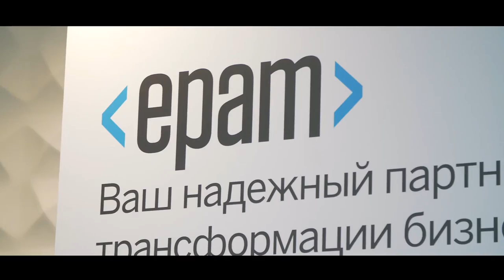Бизнес форум SAP 2018 - SAP CIS, Беларусь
Уже второй год наша кинокомпания снимает бизнес форум SAP, который с каждым годом становится все интереснее и масштабнее. Ключевым требованием компании было изготовление 11 видеороликов в течении дня, которые загружались в интернет практически онлайн с задержкой всего несколько часов.
SAP— один из мировых лидеров на рынке корпоративных приложений. Компания помогает организациям любого размера и специализации эффективнее управлять своим бизнесом, будь то вспомогательные службы или совет директоров, склад или магазин, настольные или мобильные приложения.
Решениями и сервисами SAP пользуется более 378 000 клиентов, передовые технологии компании гарантируют высокую рентабельность, способствуют непрерывной адаптации и устойчивому росту.
В 1992 году был открыт офис SAP SE в Москве. Также за прошедшие 20 лет открылись представительства SAP в Екатеринбурге, Санкт-Петербурге, Ижевске, Алматы и Минске, а численность сотрудников превысила 1100 человек.
Лидеры бизнеса Беларуси и стран СНГ содрались на одном из самых значимых ИТ-событий года в Беларуси – SAP Форуме в Минске, чтобы обменяться опытом построения цифровых компаний. Узнать и увидеть больше по актуальным темам цифровой трансформации белорусскому бизнесу помогут ключевые эксперты SAP и клиенты компании, успешно прошедшие путь трансформации.
На форуме: пресс-конференция с директором представительства SAP СНГ в Республике Беларусь Ильей Шулипиным, выставочные стенды с инновационными сценариями цифровой трансформации в крупнейших компаниях Беларуси и стран СНГ.
В рамках 9 параллельных сессий прозвучат более 60 актуальных докладов, в том числе:
Цифровая трансформация и использование HANA как платформы для разработки собственных решений. Среди выступающих – представители компаний «Атлант М» и ОАО «Мозырский НПЗ»;
Управление персоналом и безопасность на предприятии;
Финансы. Цифровые технологии в банковском секторе;
Логистика, в том числе, совместное решение SAP и «Яндекс» по оптимизации городской доставки. Цифровая трансформация логистики нефти и нефтепродуктов, использование блокчейн при продаже труб;
Производство и управление активами. SAP S/4HANA и использование возможностей SAP для реализации концепции «Цифрового двойника»;
Информационная безопасность. Требования белорусского законодательства. Опыт создания комплексной системы информационной безопасности в стране. GDPR для белорусских предприятий.
Одной из главных тем Форума станет строительство цифровой экономики государства. В Форуме примут участие представители госорганов, ключевых заказчиков SAP в Беларуси и эксперты компаний:
Вадим Закревский, заместитель Министра энергетики Республики Беларусь;
Денис Филазафович, заместитель Генерального директора по услугам для бизнеса и облачным сервисам, УП «Велком»;
Дмитрий Красюков, исполнительный директор, SAP CIS;
Вера Соломатина, HR директор, SAP CIS;
Сергей Бобович, генеральный директор «Гомельэнерго»;
Игорь Гедранович, начальник управления автоматизации, метрологии и технологической связи, ОАО «Газпром трансгаз Беларусь»;
Анна Шавандина, директор, дирекция по развитию кадровой службы и систем мотивации, представительство ПАО «НЛМК» в г. Москва;
Виктор Левшук, директор, BIVIAR Partners.
Также на мероприятии выступят представители Белорусской железной дороги, «Беларуснефти», компании «Белтим» и других.
Инновационный технический партнер Форума – компания Huawei.